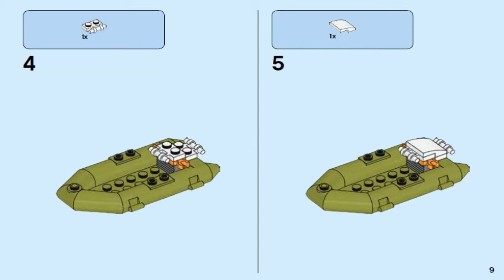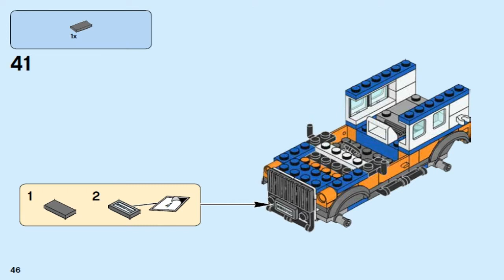LEGO City Coast 4 X 4 RESPONSE UNIT 60165 #1